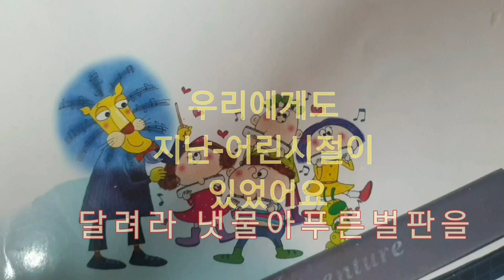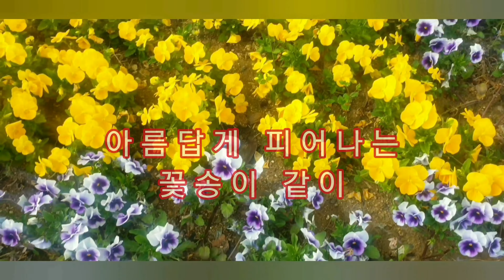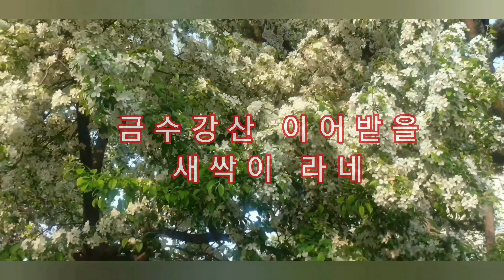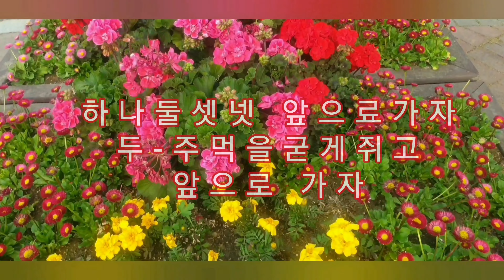어린이 날 노래 / 어린이 노래/어린이행진곡 축 ♡ 어린이 날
하모니카. 연주 #  김 철  웅